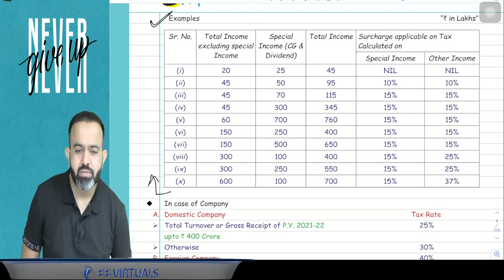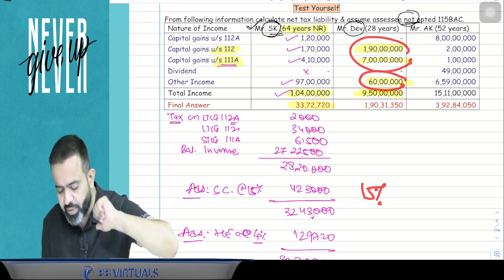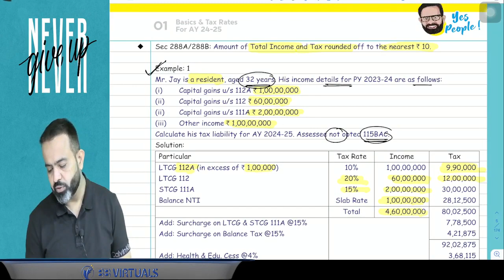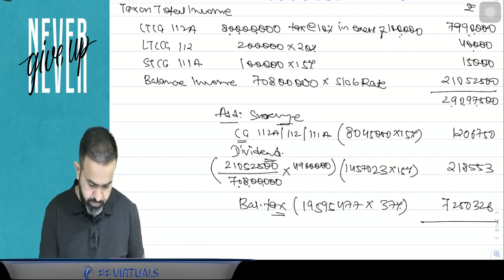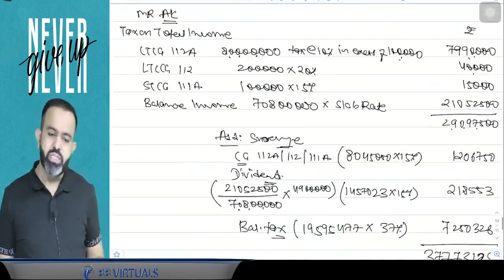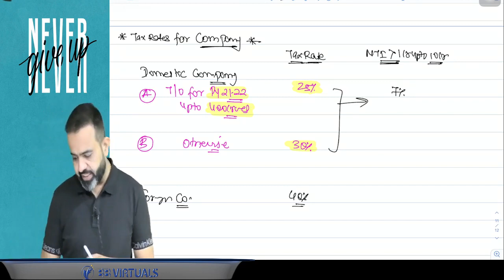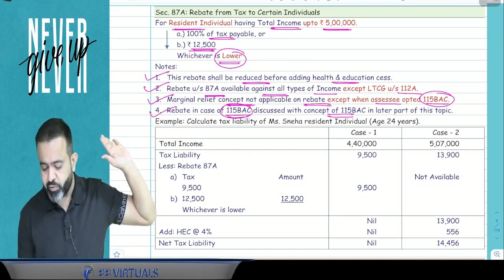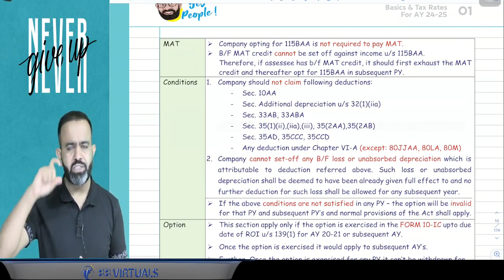CA /CMA FINAL DIRECT TAX | DAY 2 PART 2 BASICS | MAY - NOV 24 | CA BHANWAR BORANA